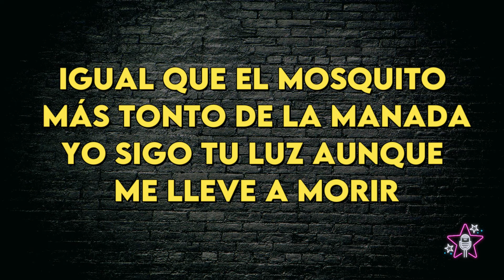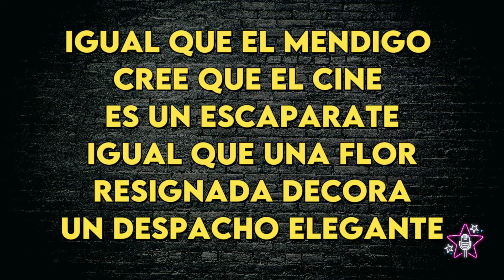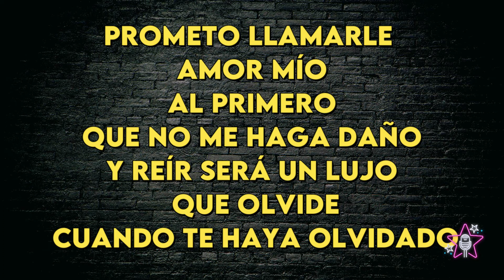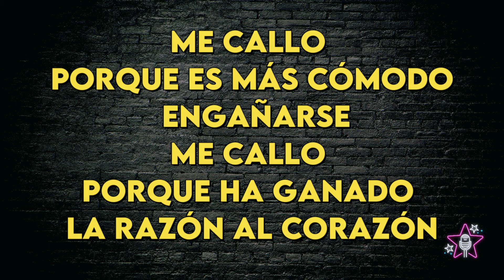La Oreja de Van Gogh ft Abel Pintos - Deseos de Cosas Imposibles - Karaoke Instrumental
La Oreja de Van Gogh ft Abel Pintos
Deseos de Cosas Imposibles - Karaoke Instrumental
Tono Original  (leer 👇🏻👇🏻👇🏻)
Key: B